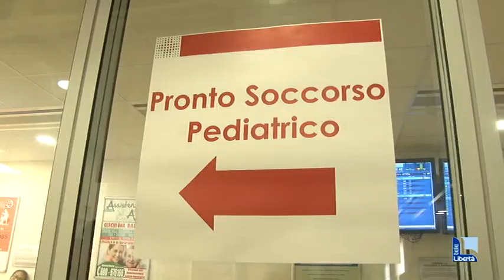Al Cau di Piacenza 571 pazienti in sette giorni: solo tre al pronto soccorso